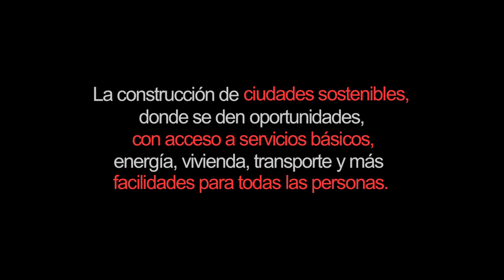11_Sinergia Sostenible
Sinergia Sostenible pone nombre al lugar de encuentro donde se fusionan las ganas de saber y de dar a conocer qué es la sostenibilidad, para buscar el mejor camino de llegar a ella.

Una de sus labores más importantes como arquitectos es la de emplear sus energías en diseñar los mecanismos que permitan lograr un hábitat en equilibrio con el planeta que lo sustenta.